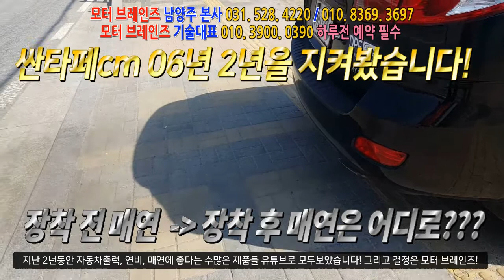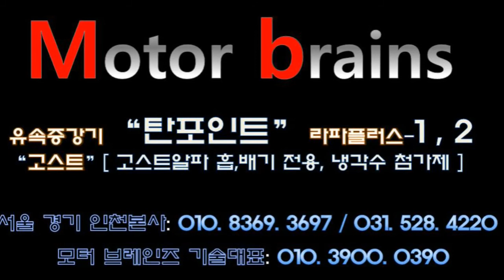싼타페cm 06년 [1부] 자동차매연 때문에 많은사람들에게 피해를 줘서ㅠㅠㅠ모터브레인즈 031. 528. 4220 자동차매연 감소 / 자동차 출력증강/ 자동차연비 개선